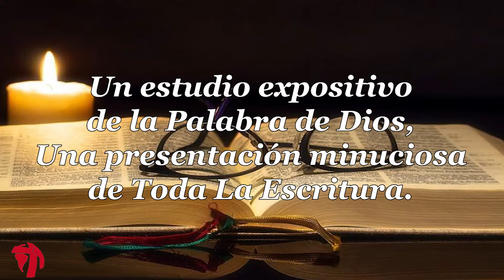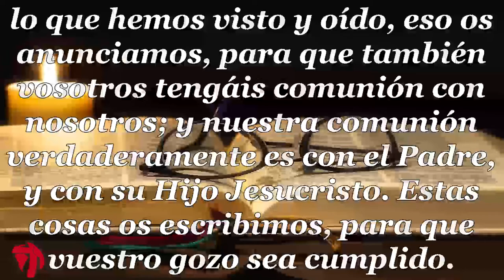040 1CARTA DE JUAN